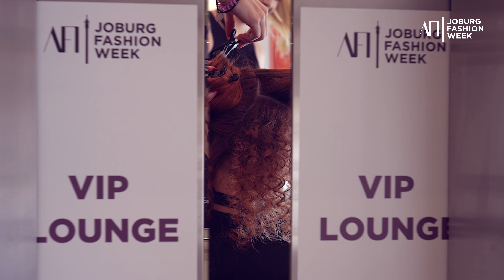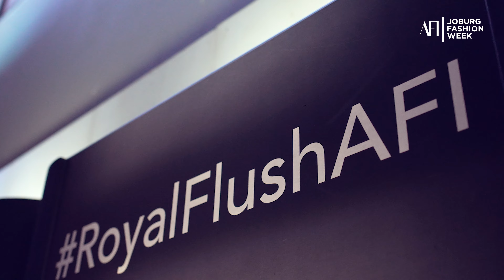Joburg Fashion Week 2023: Highlights of Africa's Premier Fashion Event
Experience the awe-inspiring highlights of Joburg Fashion Week 2023, the continent's premier fashion event showcasing the finest in African fashion, beauty, music, and technology. Witness the convergence of style, culture, and commerce in the vibrant city of Johannesburg.